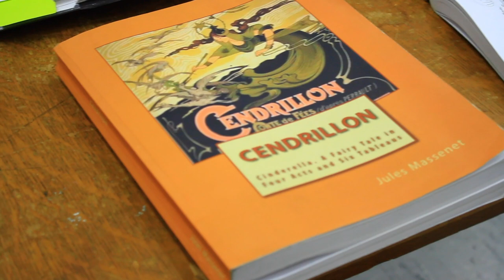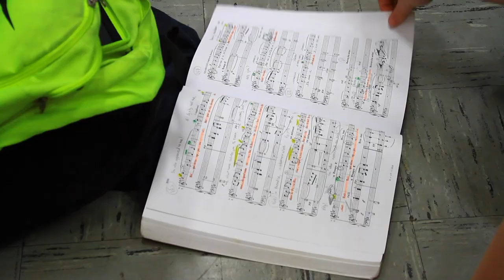Hillman Opera Preview 2019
The Hillman Opera production of Jules Massenet’s “Cendrillon” continues the tradition of presenting a grand event on a grand scale at the State University of New York at Fredonia - almost 140 people are involved in this season’s production.

Presented by the Fredonia School of Music in collaboration with and the Fredonia Department of Theatre and Dance, “Cendrillon” runs from Nov. 15 to 17 in the Robert W. Marvel Theatre.
Show times are 7:30 p.m. on Friday, Nov. 15 and Saturday, Nov. 16, with a 2 p.m. matinée on Sunday, Nov. 17. Tickets are available through the Campus Ticket Office at the Williams Center, by phone at 673-3501 or online at fredonia.edu/tickets.